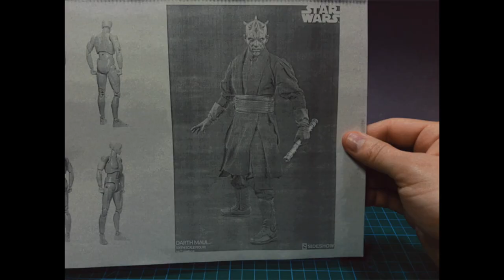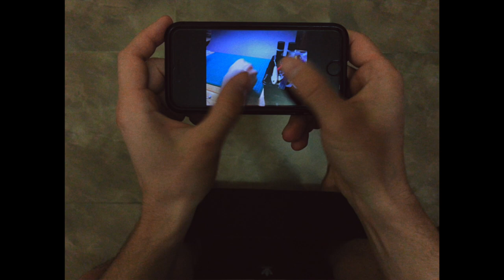Sculpting DARTH MAUL from STAR WARS out of polymer clay. Supersculpey Medium Cernit Doll Tutorial #7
in this video tutorial im sculpting DARTH MAUL, from Original STAR WARS series out of polymer clay  (Supersculpey mixed with Cernit Doll).
Darth Maul will be the rook of black side for my future chess set.
creating this clay figure i first tried to sculpt decent scull and face.

Please let me know what STAR WARS Character you prefer to see in my next video?!

clay: supersculpey medium + cernit doll
clay glue: cernit
clay softener: cernit